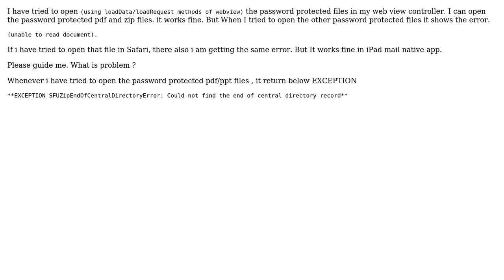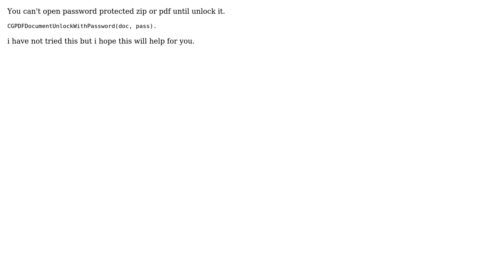UIWebview - could not open the password protected .xlsx,.docx and .ppt (2 Solutions!!)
UIWebview - could not open the password protected .xlsx,.docx and .ppt

With thanks & praise to God, and with thanks to the many people who have made this project possible! | Content (except music & images) licensed under CC BY-SA | Music | Images & others | With thanks to user Sanjaysinh Chauhan user Finder and the Stack Exchange Network Trademarks are property of their respective owners. You are responsible for your own actions.